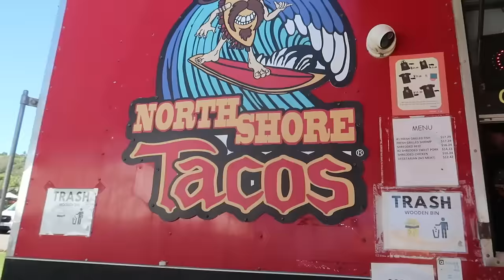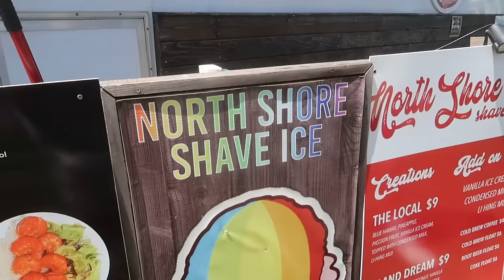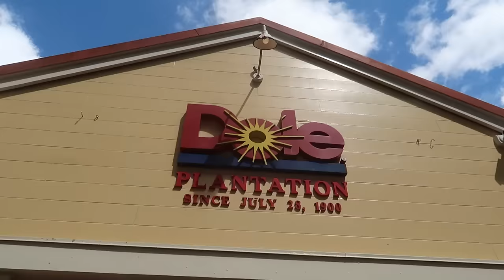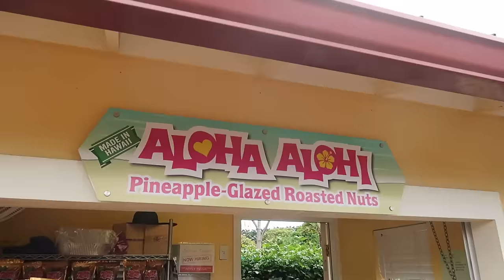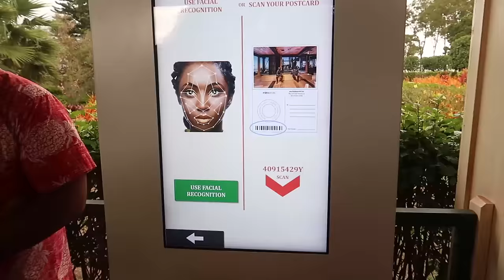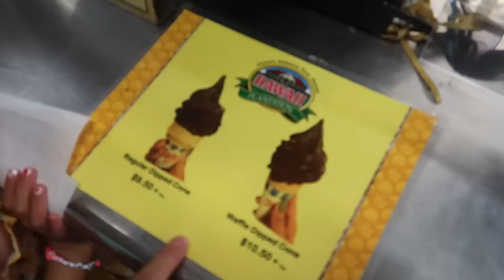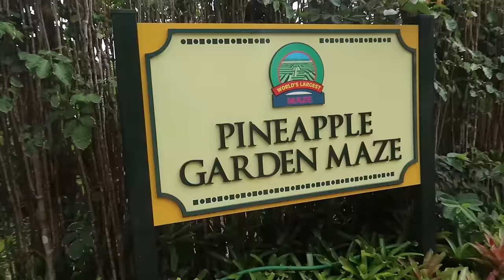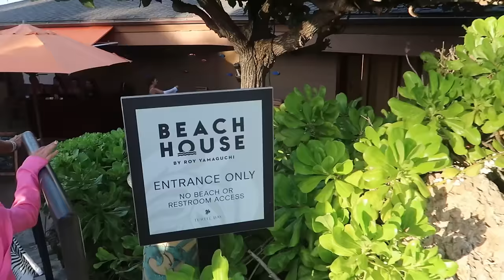Aloha from Beautiful Hawaii! - the Kids' First Time Here! | Hawaii Family Vacation 2023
Our Dream Vacation Begins today in Oahu, Hawaii! The kids' first time in Hawaii :)